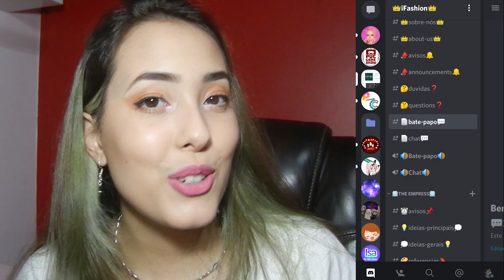SERVIDOR DO JOGO NO DISCORD & REDES SOCIAIS! - Criando um Jogo de Moda Ep.5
Também criamos um servidor no discord, que é uma plataforma de comunicação muuuito legal e ampla, clica no link ou entre pelo QR code!